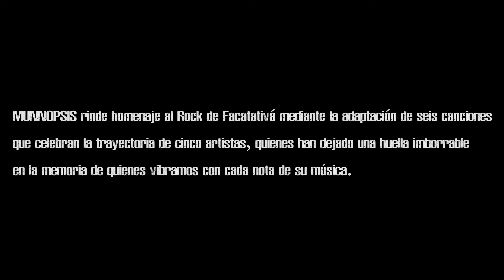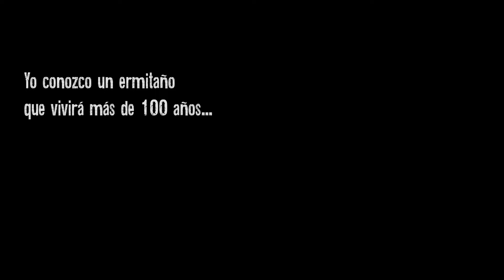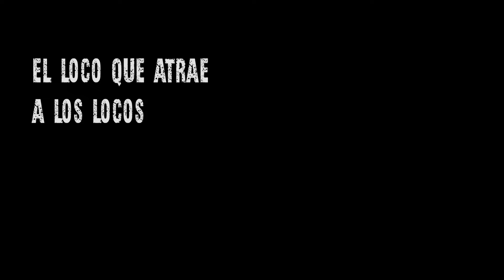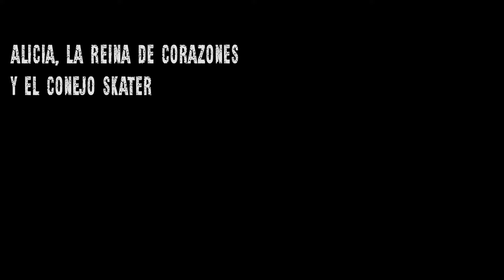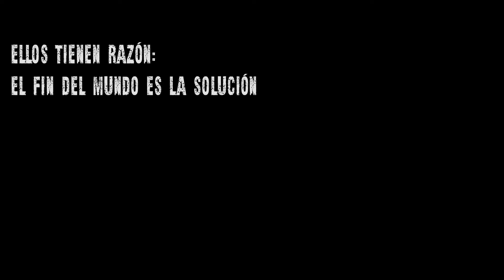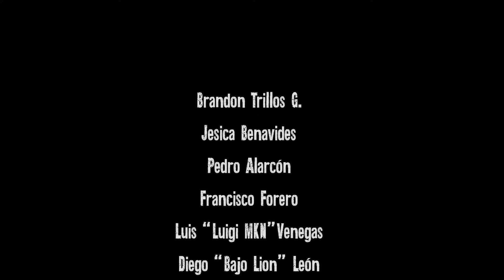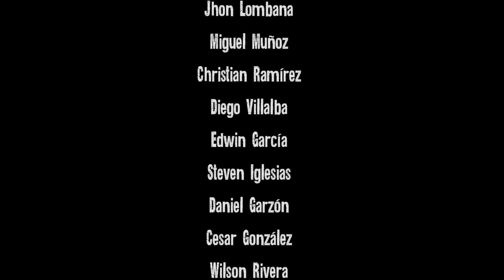Resuenan Los Ecos Del Tunjo (Documental Rock de Facatativá) - Munnopsis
Álbum: Ecos Del Tunjo
Artistas: Salvatore Skirlachy - Mantra - MKN Makana - Diálisis - Su Madre

Canciones:

1. El Ermitaño
2. La Hamaca
3. Devastado
4. De Compras
5. Alicia En El País De Las Drogas
6. El Fin Del Mundo Es La Solución

6.

Producción: SoundTech Studios - Sander Bermudez
Banda: Munnopsis

Anderson Páez P. - Guitarra y bajo Ecos Del Tunjo
Yadir Romero - Voz Ecos Del Tunjo
Sander Bermudez - Batería y Producción Ecos Del Tunjo
Jeiver Rivera - Batería Munnopsis
Carlos Vallejo - Voz Ecos Del Tunjo
Jaime Tache - Guitarra y Voz Ecos Del Tunjo

Banco de Talentos para El Estímulo, Apoyo y Promoción de las Iniciativas y Procesos de Desarrollo Artístico y Cultural del Municipio de Facatativá” “SOY ARTISTA, CULTOR Y AMO A FACATATIVÁ, 2024”

Agradecimientos:

Alcaldía de Facatativá
Secretaria de Cultura y Juventud de Facatativá